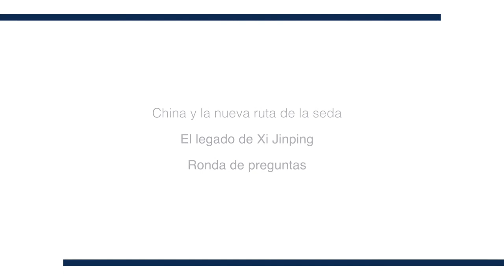China y la nueva ruta de la seda. El legado de XI Jinping. Ronda de preguntas